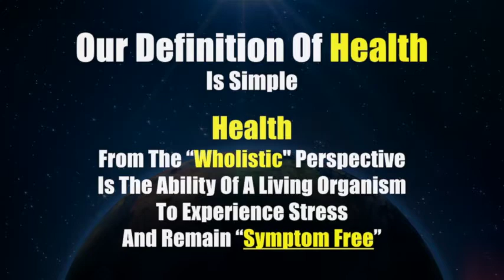L120Y | BIRTH DEFECTS | HEALTHY PREGNANCY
A caller (Pat) from Houston talks to Dr. G about an unborn baby with a birth defect.

A recent ultrasound showed that the baby has two cysts on his brain and an unusually small head for the body.

She wants to know what they can do to help the baby.

Well, the human body has a remarkable ability to fix itself and the majority, if not 100%, of birth defects from our point of view are caused by nutrient deficiencies.

The child isn’t born with a funky body because of a voodoo curse.

The child is born with a funky body because the mother’s blood didn't have enough nutrients to support proper tissue development.